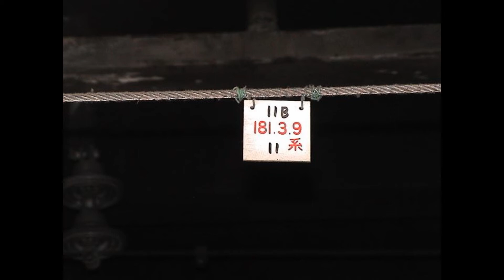うえのぅ～ うえのぅ～（昭和の上野駅 スチル＋音声 昭和57（1982）年7月会津方面乗り潰しの旅 Ep0）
・画面の写真は昭和54（1979）年春に上野駅で撮ったものですが、1枚だけ2002年夏に「アレまだ残ってたんだ」と気付いて撮ったものが入っています。
・音声は昭和57（1982）年7月、夜行「ばんだい」自由席に並んでいたときのもので、内容から分かる通り、「折り返し東北筋の急行になる＝455系などの急行型」が新幹線リレー号として上野に到着するところの様子です。新幹線リレー号が185系100％ではなかった証拠。

昔は当り前だった「うえのぅ～　うえのぅ～」という放送も、今では聞けなくなってしまいました。